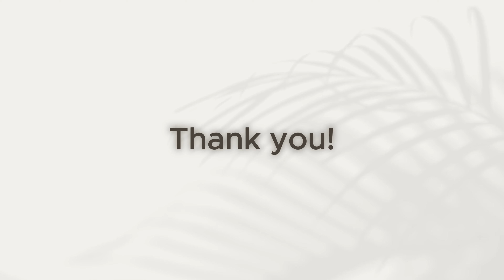New Homeschoolers Think Twice | Reasons to Not Homeschool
We'll explore the joys and challenges of homeschooling. From herding cats to embracing chaos, this is a slightly humourous take on homeschooling life. Bonus, I provide useful book suggestions for parents considering this rewarding educational adventure.

// RECOMMENDED BOOKS
The Brave Learner, Julie Bogart
Dumbing Us Down, John Taylor Gatto
The Call of the Wild and Free by Ainsley Arment

//  ABOUT ME
New here? Hello, hello, I'm Erica! I've gone from corporate professional turned health coach to now living my best life ever in Florida as a homeschool mom of 3 kids.  I make videos about my journey through woman/motherhood.  This channel will capture our adventures and things I'm passionate about including homeschool life, health, travel & recreation, and affordable fashion finds.